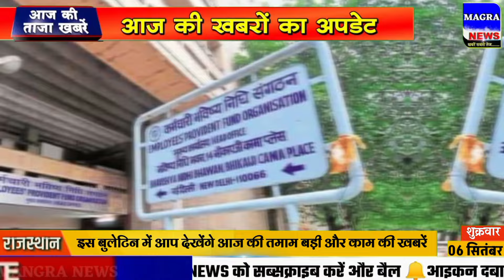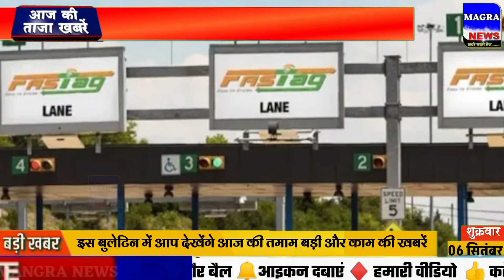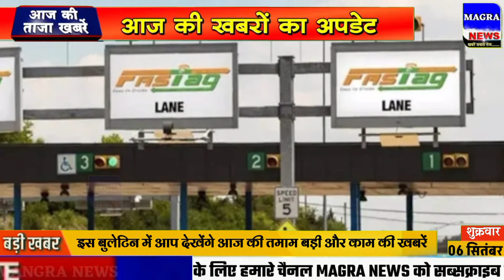Aaj ka taja khabar| 6 September ka taja Samachar | 6 tarikh ki news | 6 September 2024 ka samachar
Nonstop News! 6 September 2024| Aaj ki taja khabar| 6 September ka taja samachar| 6 September news

Today Breaking news Aaj ki News आज  6 सितंबर 2024 के मुख्य समाचार बड़ी खबरें। Aaj ki sabhi taza badi khabren आज का ताजा समाचार
Aaj 6 September 2024 ke mukhya samachar Latest Hindi News.
narendra modi live 6 September 2024
6 tarikh ki taji khabar 6 tarikh ke samachar aaj ki taaja khabar
Cover Topic :-
6. 6 September 2024 ki taja khabar
2. 6 September 2024 ka taja samachar
6. 6 September ke mukhya samachar
4. 6 September ki taja khabar
5. 6 September ki taaja khabren
6. Aaj ka taja samachar
7. Aaj ki taja khabar
8. Aaj ki taja news
9. Aaj ki news
60. aaj ki taja badi khabren
66. 6 tarikh ki taja khabar
62. Aaj ki taaja khabar
66. Delhi News
64. 6 September ki taja news
Assam News 6 September ka samachar aaj ka samachar news aaj news 6 September 2024 Uttar Pradesh elections 2024 UP chunav news Up chunav ka taja survey
6 सितंबर, tv9 gujarati, samachar, ajira mukhya samachar, aaj ke mukhya samachar, 6 tarikh samachar, 6 September, breaking news, 6 तारीख की न्यूज़, india tv live samachar, aaj ki taji khabar news, 6 tarikh ki taji khabar, aaj ki nai taaja khabar, chin ki taaja khabar, आज का समाचार, 6 September ko kaun sa divas manaya jata hai, 6 सितंबर दिनविशेष, 6 September in indian history, 6 तारीख के समाचार, aaj ka taaja news, aaj ke samachar 6 tarikh ke, bihar ka news
Ipl 2024 ka news
6 September ke mukhya samachar
6 tarikh ke samachar